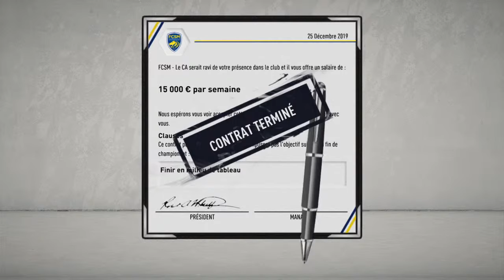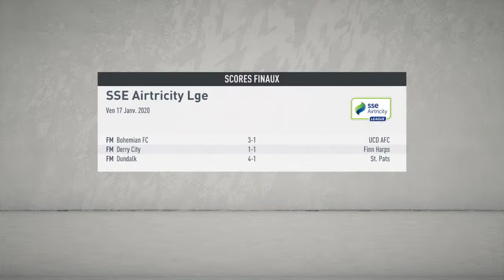Fifa 20 mode legende premier mais virer de sochaux a cause des contrats